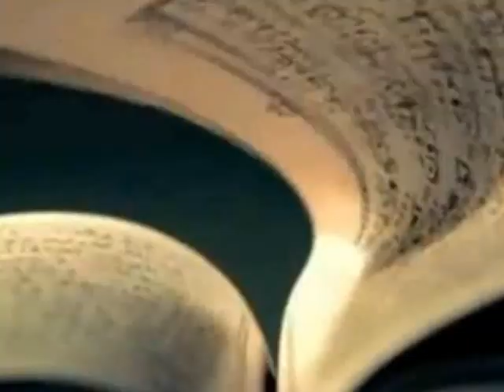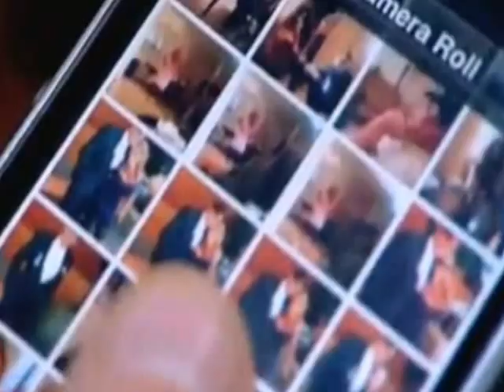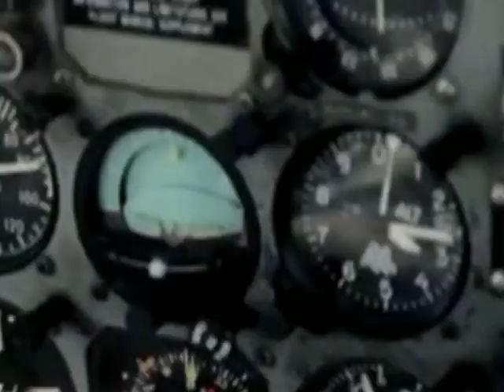SALSA - QUE NO SE TE OLVIDE - La India & Isaac Delgado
Cyber Video